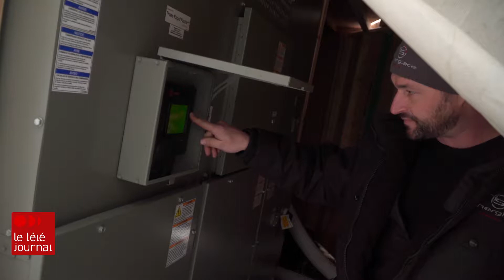L'anneau de glace des Plaines prêt samedi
Le redoux et la pluie qui touchent Québec ne devraient pas affecter les travaux préparatoires pour l'ouverture de l'anneau de glace des plaines d'Abraham samedi.